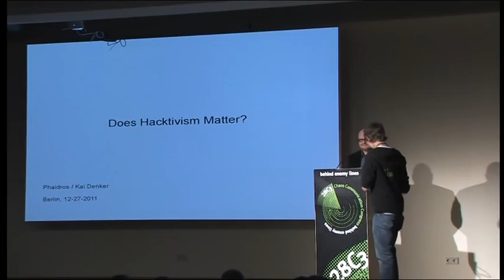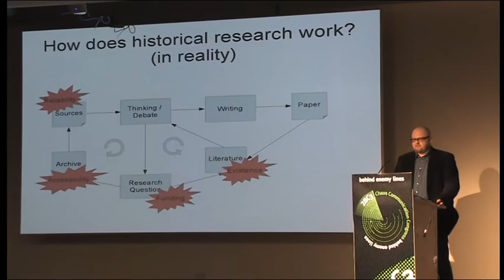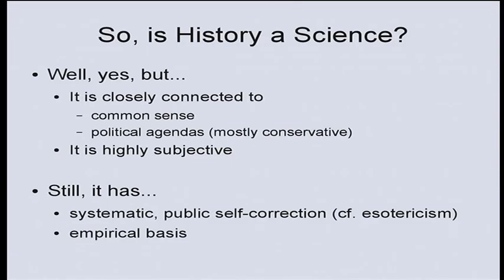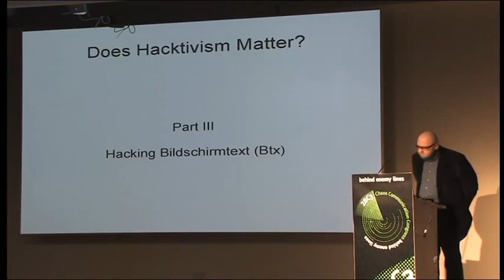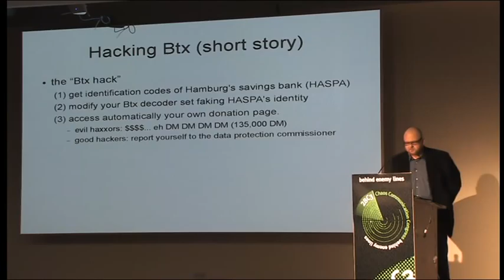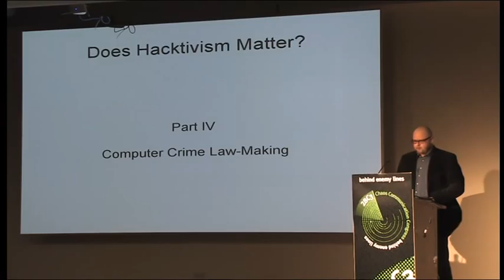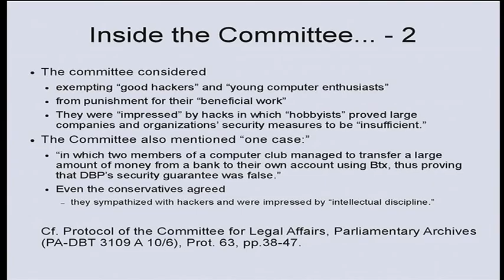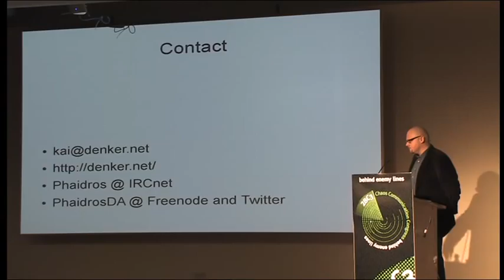28c3: Does Hacktivism Matter?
Kai Denker: Does Hacktivism Matter?
How the Btx hack changed computer law-making in Germany

Do you remember those days when hackers were "real men?" When hacking was not yet a crime and the cyberspace an undiscovered land? Just before anti-hacking laws were introduced in Germany? Back in these days, the famous founding father of the CCC made the Bundespost (Germany's Federal Mail Service) meet its Waterloo, when they hacked Bildschirmtext (Btx)—the epitome of both technological utopias and dystopias at that time. But soon, hackers suffered a setback: new laws criminalized hacking in the name of fighting white-collar crimes. Simultaneously to the laws, things were getting rougher in the media and the public opinion. While being seen as a weird vanguard of technology before, hackers soon became pranksters and outlaws. Apparently hacktivism, the portmanteau word for hacking activism, had failed to shape the policies in the dawning information society. However, there are evidences that hacktivism had an impact on the new computer crime legislation—not in terms of having more, but less restrictions implemented in the law.

In my talk, I take a historian's point of view. First, I will show in which atmosphere of anxiety and excitement information technology evolved in Germany in the early 1980s. Then, I will give a very short description of the Btx hack, which is usually neglected in historical science. After giving this background, I will reconstruct the debates of white-collar crime law-making in context of the "2. WiKG" (Zweites Wirtschaftskriminalitätsbekämpfungsgesetz) in 1984-86. I will show, how different stakeholders demanded a strict law that penalized virtually every aspect of hacking while the politicians—even those from the conservative party—honored the guys who unveiled security flaws in Btx. This had led to the invention of "good" and "bad" hackers in juridical discourses. This distinction has been maintained in law journals, but likewise neglected in most court decisions. My talk will conclude by arguing that hacktivism matters in shaping policies by indirectly changing mind-sets, even if it fails to win every single battle. So, the impact of hacktivism is not part of a rational debate, but of a more complex strategic situation in which rational arguments only play a minor role.